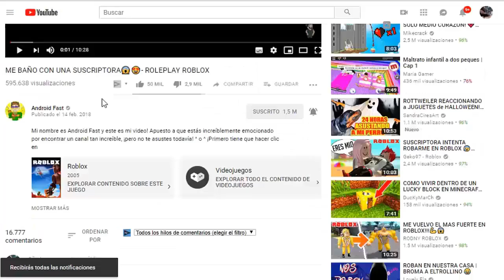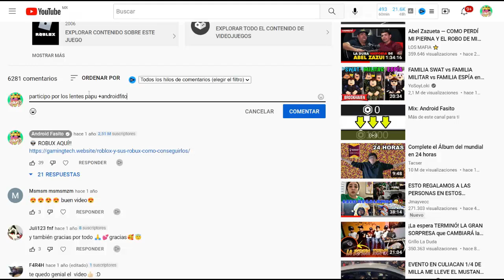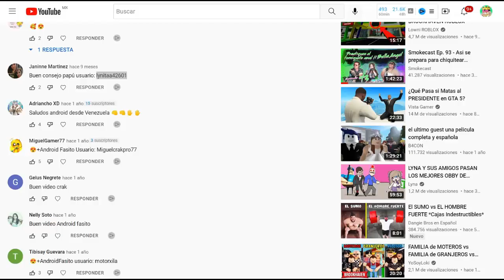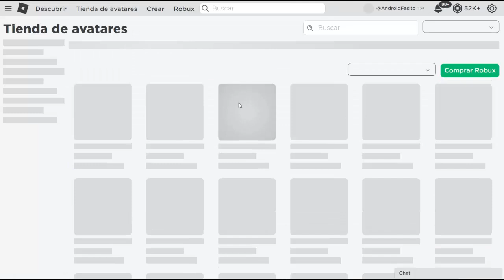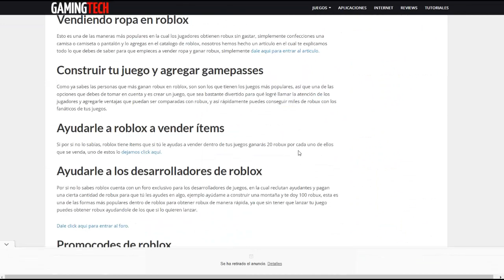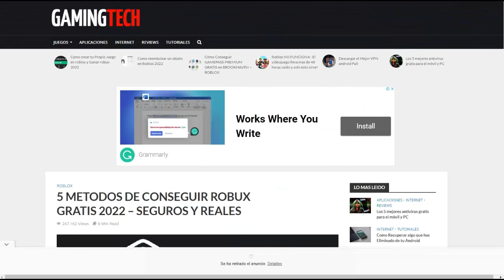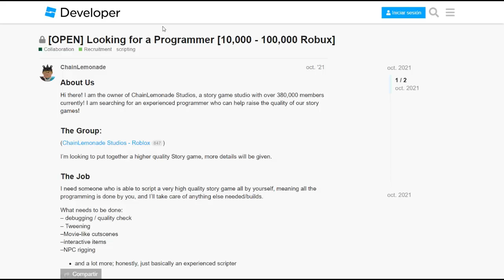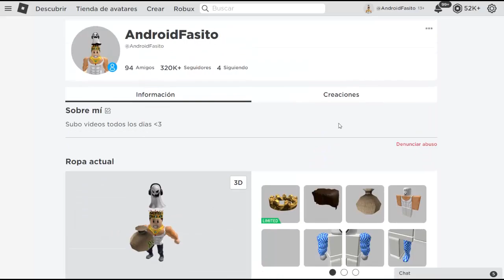Como Tener Robux Gratis 🤑 *facil * dev